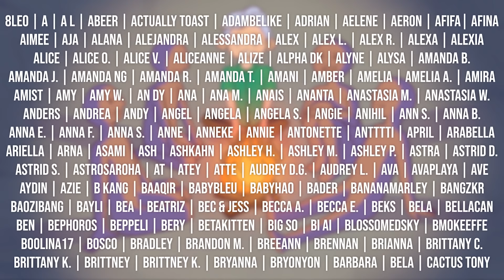REACTION to GIRLS GENERATION - 10 YEARS OF SNSD SAVAGE MOMENTS PARTs 1 & 2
They really got me rolling huh?

YEOVIL
BA20 9HA

Stay safe,

- Kaia